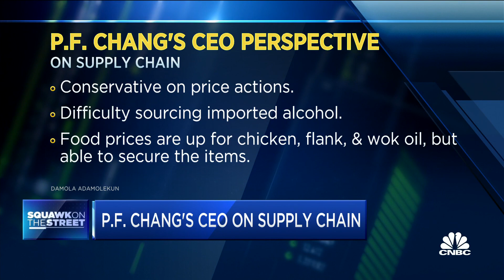We think food commodity prices will continue to decline, says P.F. Chang CEO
Damola Adamolekun, P.F. Chang's CEO, joins 'Squawk on the Street' to discuss recession risks he is seeing from the consumer, if commodity price declines are helping the restaurant and how demand will fare for the rest of the year.